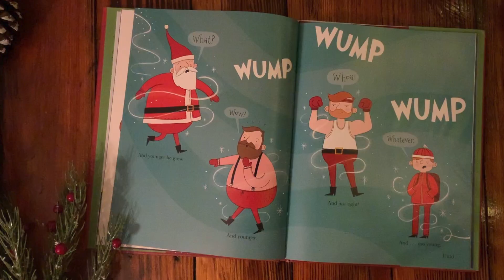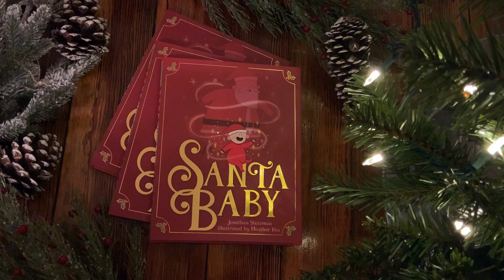Santa Baby at Fountain Bookstore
A special message from the creators of Santa Baby for patrons of Fountain Bookstore